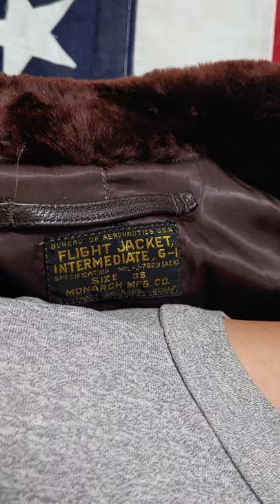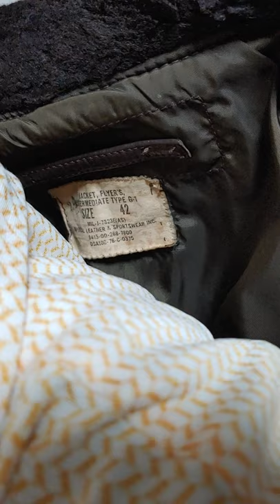50's USN G-1 & 70's G-1비교 (미해군 플라잉자켓리뷰)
진짜야만돼에서 나오는 컨텐츠 말투 멘트 인사법등 각종컨텐츠 도용금합니다

미해군 G-1자켓 50년대초기형과 70년대를 비교해봤습니다